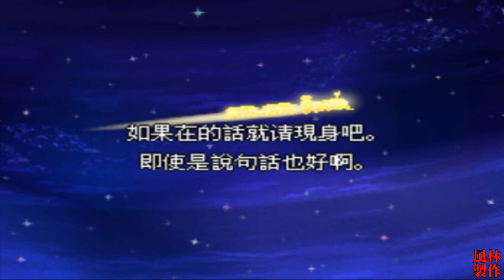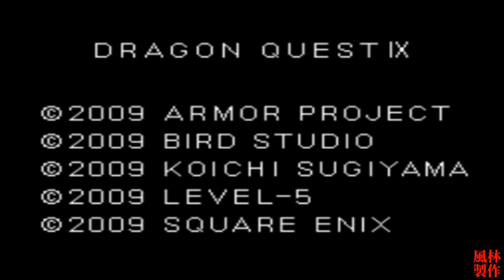NDS 勇者鬥惡龍9 繁中版 全流程攻略(4/4) Dragon Quest IX Walkthrough(4/4)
* 無支線/無蒐集/無隨機戰快速通關
* 子母畫面劇情全收錄
* 神之國-結局